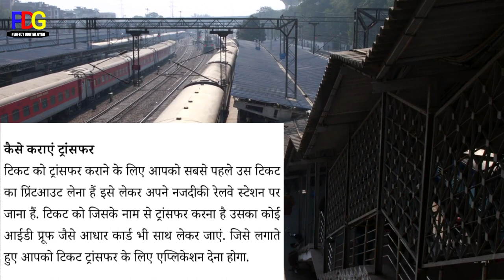Train Ticket को लेकर रेलवे ने जारी किया नया नियम|irctc new updates|passengers names transfer railway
Hello Friends 🙏🙏🙏🙏
Ticket Booking Name Transfer in irctc
Ticket Booking Name Transfer in Railway
Irctc new updates
Railway new updates
Train Ticket को लेकर रेलवे ने जारी किया नया नियम
ticket booking system update
Train ticket booking ka Naya niyam
Apna ticket ka name Transfer kaise hoga
Ticket ka journey date kaiae change hoga
ticket passenger ka name transafer kaise hoga
passengers ka name transafer kaise hoga
train ticket booking name trafer in irctc
name transfer kaise hoga ticket ka
IRCTC Ticket Booking Name Transfer System
railway system update today
train ticket booking update in irctc
journey date change kaise kare